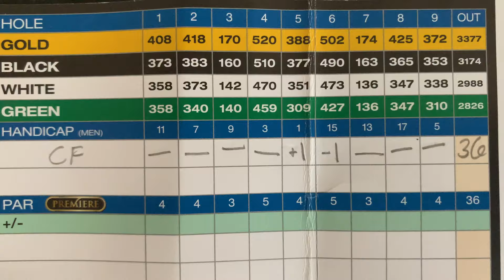Green Tales Short Films: Golf Is Hard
The first instalment of the Green Tales Short Films series is here! In this mini-doc, we take a look at the unique difficulty of the sport, and why it's especially so tricky for beginners. Aided by a willing test subject, we also follow along to see if a first-timer has any shot of breaking 140.